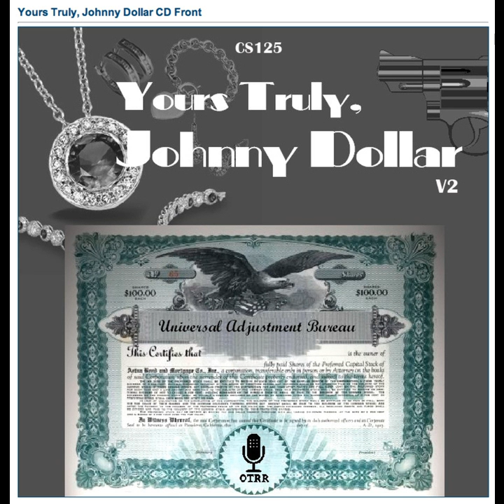Yours Truly, Johnny Dollar - 620617 794 The All Too Easy Matter